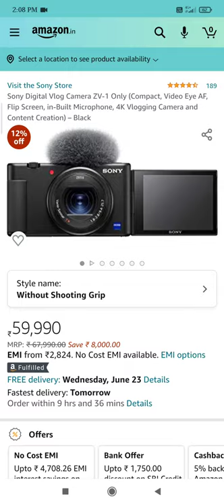Sony Digital Vlog camera